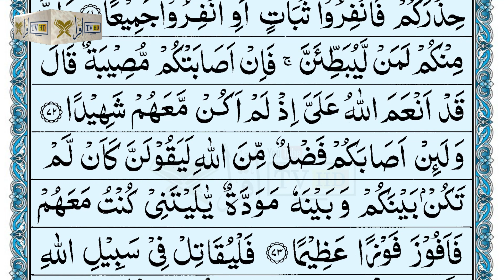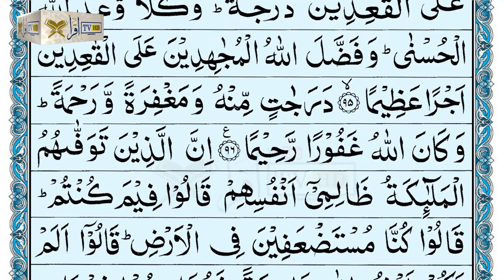4 Surah Annisa / An Nisa || Ayat 71-96 || Iqra TV HD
Beautiful recitation of Surah An Nisa / Annisa with Arabic text.